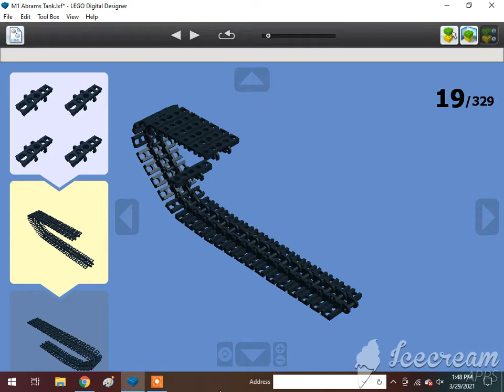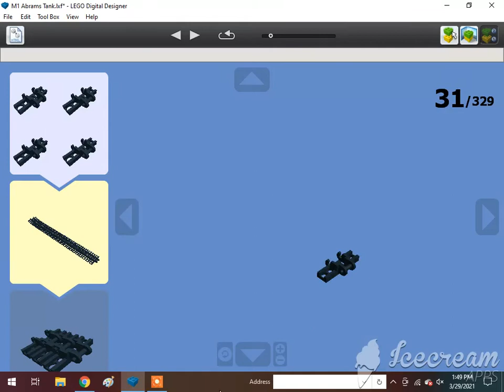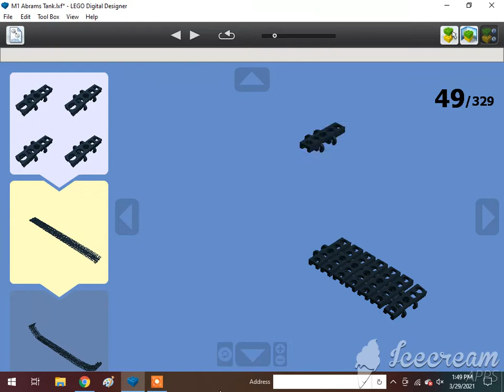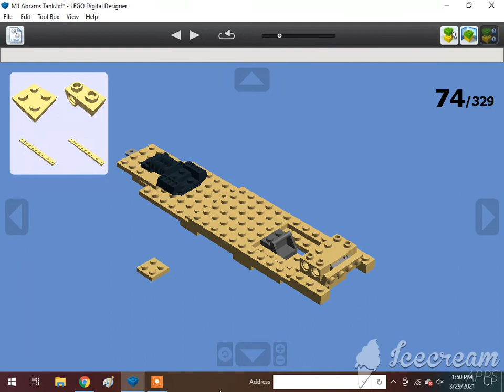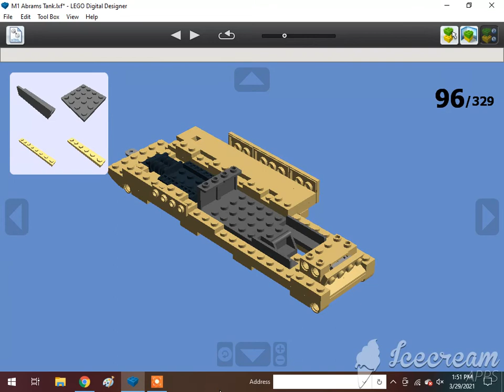How To Build A Lego M1 Abrams Tank 1/3🇺🇸